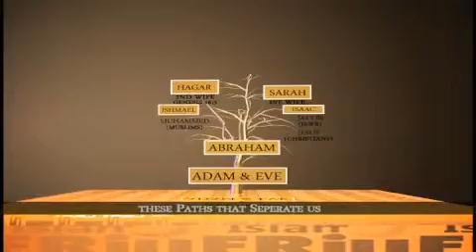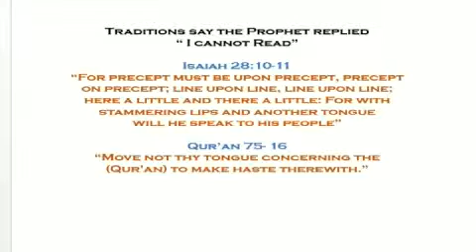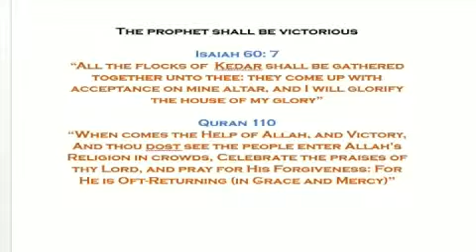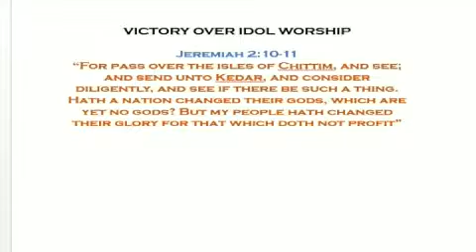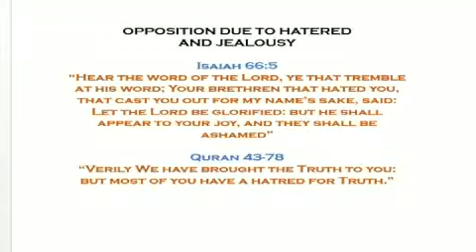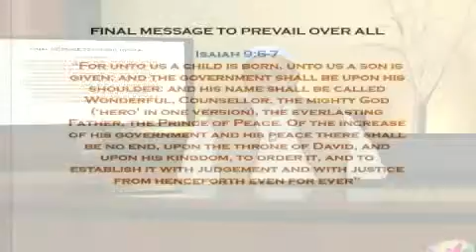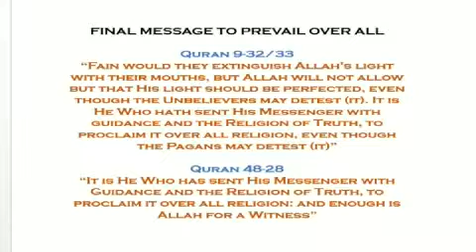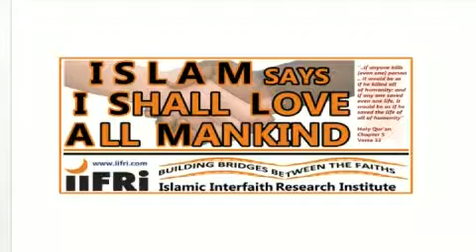Building Bridges S02 EP15, Reference to Arabia and Prophet Muhammad SAW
Sheikh Rafeek Hassen discusses "Reference to Arabia and Prophet Muhammad SAW" in Quran and other Holy Books.